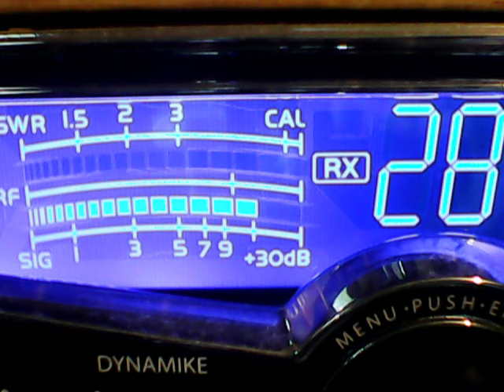987,44 chicago,Trip9 lakes,Jesse james Md,No 3 tugboat truck,222,505,403 Ind,Yellow jacket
DX SATURDAY EVENING,GREAT DX TODAY,7/20/19